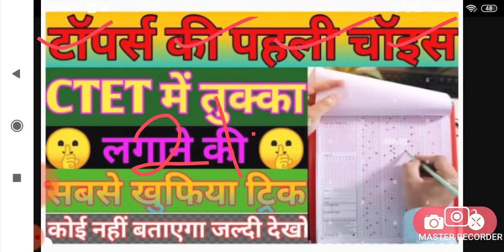ctet syllabus 2022//ctet me tukka kaise lagaye//ctet me tukka kaise lagaye#teaching_class_123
ctet2020ctet me tukka kaise lagaye by himanshi singh
ctet 2022 me tukka kaise lagaye